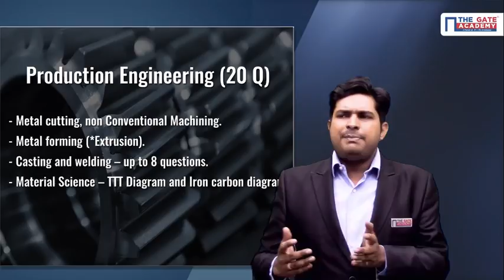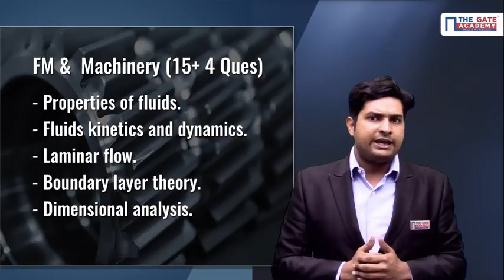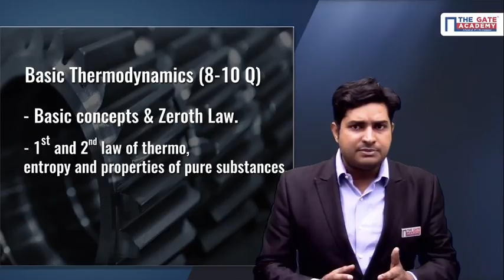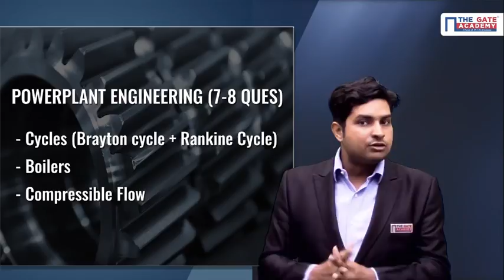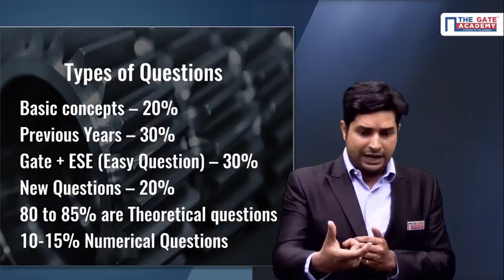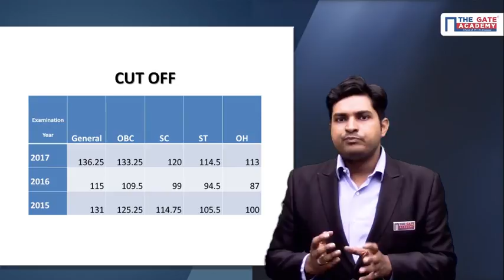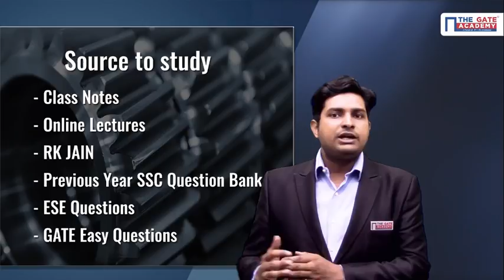Study Plan for General Engineering for SSC JE CBT 1 Mechanical | SSC JE 2019 Preparation Strategy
In this video, we have emphasized on study plan for General Engineering for SSC JE CBT 1 for Mechanical Engineering Students.

Watch and learn the most important preparation strategy for SSC JE CBT 1 exam for Mechanical Engineering Students.

You can buy SSC JE CBT 1 Full Course from THE GATE ACADEMY

Watch the video and learn how to crack SSC JE CBT 1 with last month master plan, and best preparation tips & exam hacks.

SSC JE is one of the biggest competitive exams for all engineering & diploma graduates. Engineers from streams Mechanical, Electrical & Civil Engineering/Diploma are eligible to appear for this SSC JE exam.

SSC JE Preparation from THE GATE ACADEMY is the best option for Success with best study material for all engineering graduates that helps them to crack SSC JE exam with great SSC JE Result.

Prepare with India’s Best Coaching Institute “THE GATE ACADEMY”, and Crack SSC JE Exam and qualify to secure your jobs.

THE GATE ACADEMY (also known as "GATE ACADEMY" amongst students) is a premier GATE coaching institute with 50+ centers across the country.

THE GATE ACADEMY is launching its new venture in providing rigorous online coaching for aspirants preparing for the competitive exams.

We prepare aspirants for every stage of competitive exams with quality teaching & develop competitive attitude among the students.